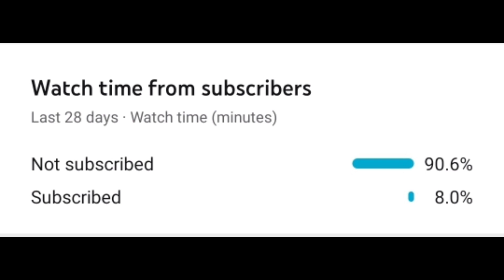Poco X3 Bootcamp Pubg Test | 90 Fps Montage | Vasim Hunter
Hi Pubg Lover ,
Thanks itna support karne ke liye

Recording :- Adv screen recorder
                             ( 6Mbps )

Join solorush clan |

Kd :- 5.38
Rank :- Ace

❤Song :-

ignore tags, 🤔

Poco x3 high graphics setting pubg test, poco x3 fps test, poco x3 lag, poco x3 update, poco x3 new update,
Poco x3 extreme pubg test,
Poco x3 extreme pubg montage,
OnePus Nord Gaming Review,
OnePlus Nord,
trailer,
RN8pro Pubg Gameplay Video
Redmi Note 8 Pro Heat lssue

Redmi Note 8 Pro Gameplay Test,
Note 8 Pro Heating Issue,
gaming,
pubg gyroscope,
Jonathan,
solo vs squad,
high kills,
pubg fastest player,
chinese pros,
players,
k20 Pro gameplay,
t1 scrims,
intense squad wipe gameplay,
intense squad,
how to master jonathan controls, lost boy pubg